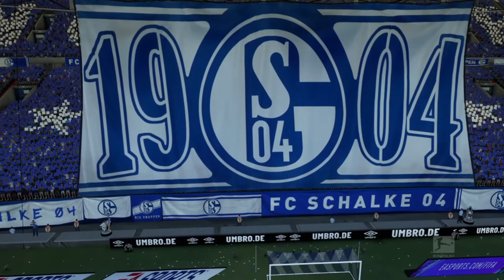Fifa 21 Karriere S04 Saison 5 #212 Bundesliga 4. Spieltag Schalke - Stuttgart